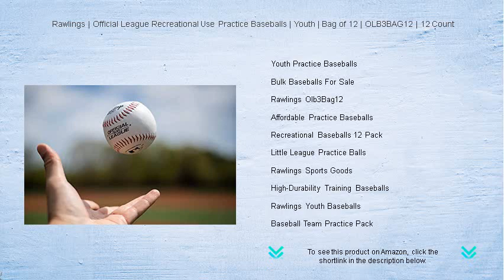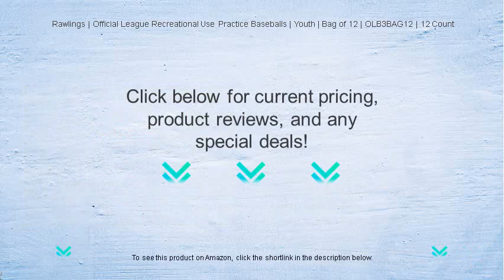Rawlings | Official League Recreational Use Practice Baseballs | Youth | Bag of 12 | OLB3BAG12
- to see this product on Amazon!

Rawlings Official League Baseballs are ideal for young players and adults alike who seek top-quality, durable options for games, providing consistent performance and traditional feel for both casual and serious play.

Recreational Use Baseballs are designed to withstand repeated hits during friendly backyard games or casual outings, ensuring that each session provides maximum enjoyment and participation for all ages.

Practice Baseballs Youth are specifically crafted for young athletes to hone their skills, offering a softer feel without compromising on the authentic baseball experience needed for real-game practice.

The Olb3Bag12 Baseball Bag is perfect for storing and transporting multiple baseballs and other essentials, offering convenience and organization for players on the go who want to streamline their gear management.

Youth Baseballs Bulk purchases provide cost-effective options for teams or organizations seeking to stock up on training supplies, ensuring that there are plenty of balls to practice with throughout the season.

The 12 Count Baseball Pack is an essential addition for coaches needing enough balls for team drills and activities, offering durability and performance to withstand rigorous training sessions.

Baseball Training Balls are specifically engineered to improve players' performance, with design features that aid in refining pitching techniques and batting accuracy during intensive practice routines.

Baseballs For Practice are essential for developing players' skills and enhancing their muscle memory, making them an invaluable resource for consistent training and preparation for the competitive season.

The Official League Olb3Bag12 combines top-tier quality with practical storage solutions, making it an ideal choice for players who need reliable equipment that travels easily between games and training sessions.

Rawlings Baseball Equipment is renowned for its superior craftsmanship and durability, providing athletes with top-performing gear that enhances their playing experience both on and off the field.

Youth Practice Baseballs are geared towards helping young athletes perfect their techniques, featuring a blend of safety and performance that encourages continuous improvement and love for the sport.

Bulk Baseballs For Sale offer an economical way for teams to equip their players with abundant resources for effective, uninterrupted practice sessions, crucial for improving overall team performance.

The Rawlings Olb3Bag12 offers a comprehensive solution to baseball practice needs, providing a set of high-quality baseballs housed in a convenient, transportable bag for efficiency and ease of use.

Affordable Practice Baseballs are perfect for players and teams on a budget, offering excellent value without compromising on the performance and durability needed for effective training.

Recreational Baseballs 12 Pack provides families and communities an opportunity to enjoy fun-filled baseball games, thanks to its bulk availability and quality designed for safe, enjoyable play.

Little League Practice Balls are tailored to the needs of young players, ensuring safety and improving skills, making them an essential component in nurturing children's growth in the sport.

Rawlings Sports Goods are trusted by athletes worldwide for their commitment to quality, featuring products that enhance athletic performance alongside reliability and comfort in competitive play.

High-Durability Training Baseballs are perfect for rigorous training sessions, engineered to withstand the toughest of hits while maintaining their shape and usability through repeated practice.

Rawlings Youth Baseballs cater specifically to the needs of young athletes, providing the optimal blend of performance and safety to encourage enthusiastic participation and skill development.

The Baseball Team Practice Pack equips teams with enough balls to facilitate multiple drills and exercises, essential for enhancing team cohesion and individual proficiency during collective practice sessions.